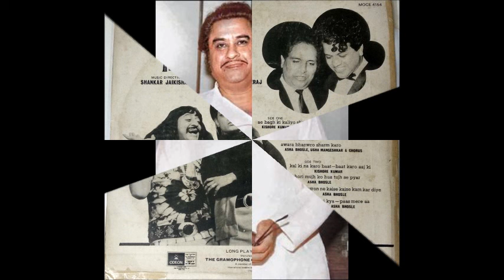Kishore Kumar_Kal Ki Na Karo Baat (Jangal Mein Mangal; Shankar Jaikishan, Hasrat Jaipuri;1972;Odeon)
Kishore Kumar all the way! The strong, full-throated presentation that he used for Shankar Jaikishan in the lates 60s and early to mid-70s.

Sharing, on request, an extract from the Odeon LP record.